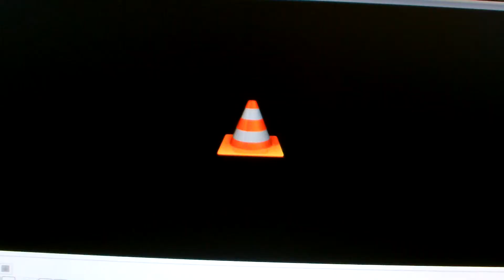NFS MW Heritage Diamond BMW No N2O 2:04.73 No Timebug By MJSxRacer